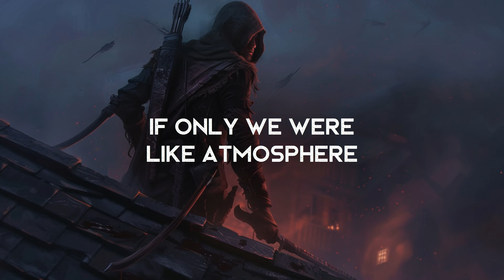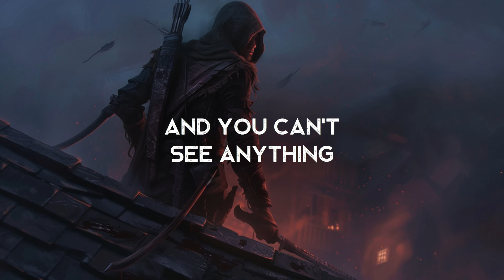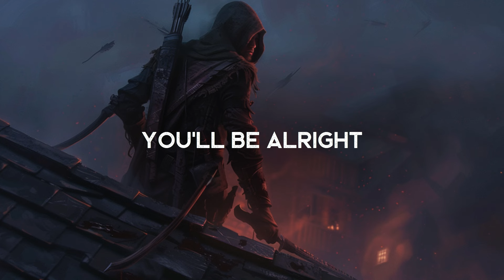Arrowhead - Viceode (LYRICS)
Lyrics video for Arrowhead by Viceode. Solid stuff!

Amazon Music

Common Sense Music ►
This place is a platform to help new exciting upcoming artists gain greater audiences and exposure on YouTube. It's a place for discovering great new music!

Lyrics ►
And footsteps hurried along the way,
Down by that familiar forest trail
One set and another one close at bay,
Last attempt to get away
Blindly try to navigate

If only we were like atmosphere
Not suffering fate as our puppeteer,
Then maybe there’d be a way from here
If desperation perseveres,
Don’t give up the ghost

Cause if you’re alive,
Then you can fight, you can fight, you can fight,
Our vital signs are intact, we’ll be alright,
It’s just a wound, just a scratch, just a bite,
The arrowhead travels on through the night!

And you can’t see anything,
There’s blood that drips from your open skin
Don’t rush to envy the living things
They’ve learned to hide from everything,
They’ve never met the dawn

In times of vanishing guardians,
When even compasses start to spin,
Only the wounded can heal again
Escaping through the never-land,
Broken to survive

If you’re alive...
Your vital signs are intact, you’ll be alright...

And you can fight, you can fight, you can fight!